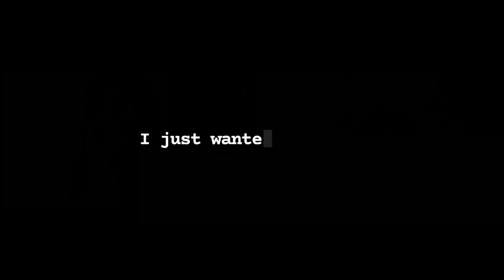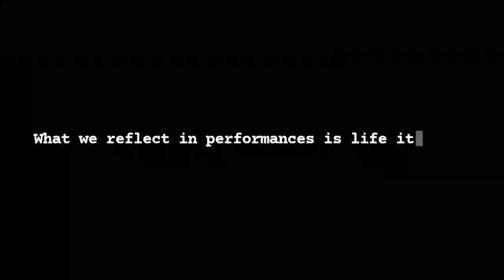Untold Stories of a Bharatnatyam Dancer Rukmini Vijayakumar (The Untold Series)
EPISODE 7
THE UNTOLD SERIES

Rukmini Vijayakumar is the artistic director of Raadha Kalpa Dance Company, and the director of Lshva, a creative space for artists in the heart of Bangalore. She is the founder of The Raadha Kalpa method, an educational system for Bharatanatyam that is based on the idea of neutrality.

Rukmini’s approach to Bharatanatyam is dedicated, rigorous, and layered. She has presented her work as a soloist all over the world, including venues such as the Jacob's Pillow Festival, Drive East NYC, and the Korzo Theater. Recently she played ‘the goddess of love in ‘Sukanya’, produced by The Royal Opera house in London.

She has studied Bharatanatyam under Guru Padmini Rao, Guru Sundari Santhanam and Guru Narmada. Her style is greatly influenced by the ancient movement practice of Karanas.

A Graduate of the Boston Conservatory, Rukmini’s process of creation is both traditional and contemporary. She was a recipient of the Jiri Kylian grant for choreography and a resident choreographer at Korzo theater, Netherlands in 2018. Her productions, Nayani, Prabhavati, AbhimatA, Talattu and The Dark Lord have toured India and the world extensively.

Her more recent work, Turiya, MALA, The Muse and Unrequited were created within the contemporary idiom and have been appreciated for their creative approach to the bharatanatyam vocabulary. She was bestowed the title of Arsha Kala Bhushanam by Swami Dayananda Saraswati.

Also an actor, Rukmini has been recognised for the roles that she has played in a number of Indian Films and Theater performances.

-Original music credit: Rish Sharma.

-Audio post production at HNM Studios New Delhi India.